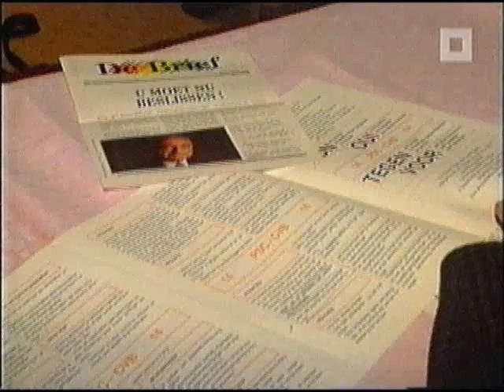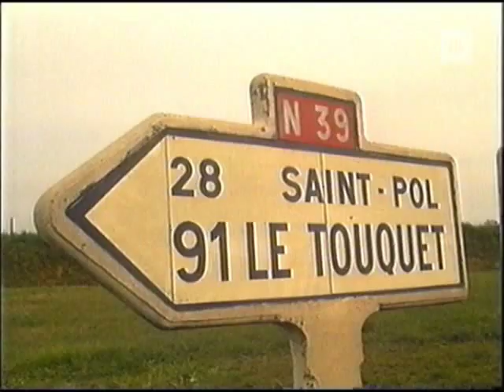VAN DEN BOEYNANTS PAUL Histories Canvas deel 9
TV CANVAS 11 januari 2001: in de programmareeks "HISTORIES". Deel 9